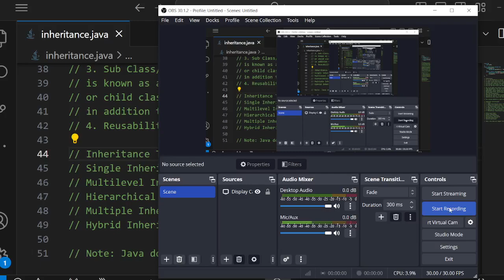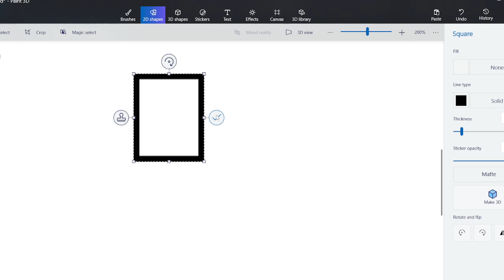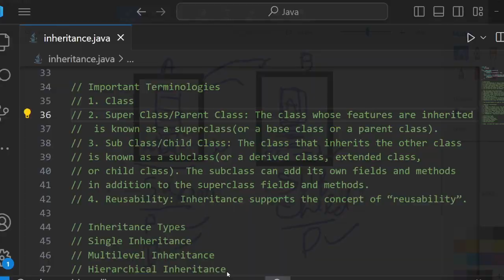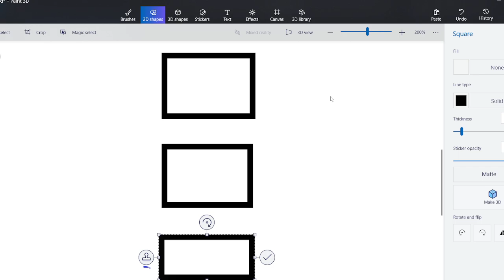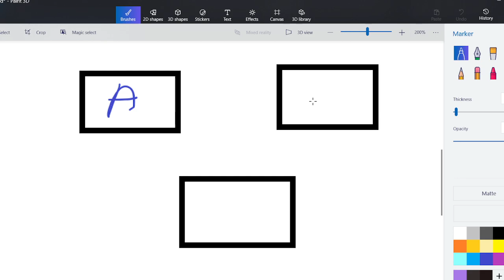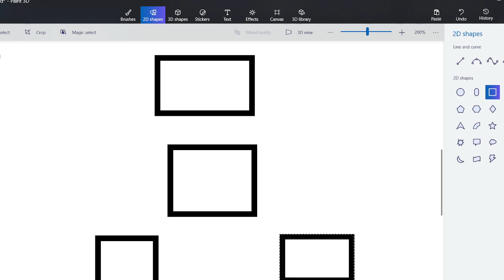26. Types of Inheritance in Java || Bengali || Java Programming Series || Zero to Hero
Hello Coder's
     Different Types of Inheritance in Java. What is Inheritance and how we use it in our Program. In one Shot video.

• This Series is dedicated to School, College, or University Students, and also for Interview Preparation.

• In this Series You learn the concept of Oops using Java.

• In this Series You Learn different types of problem solving skills using Java.

• If you learn any coding Language from the beginning, then you can choose C or JavaScript.